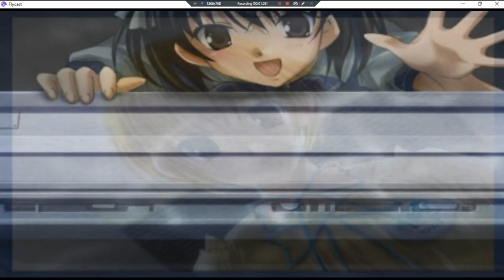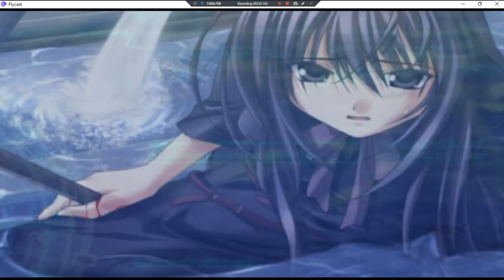Ever XVII The Out Of Infinity PE •J• ~ GamePlay ~ OP&Gaming P1 ~ DC ~ 1080pᴴᴰ ~ 2022 ~ W11